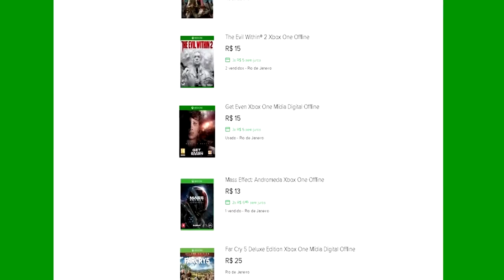🔵 Rainbow Six Siege XBOX X - UMA COISA INCRÍVEL ACONTECE ATÉ COMIGO SQN!!!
ID PSN Tag: MetralhaGamerx

Meu Skype
SKYPE:paulo_henrique30